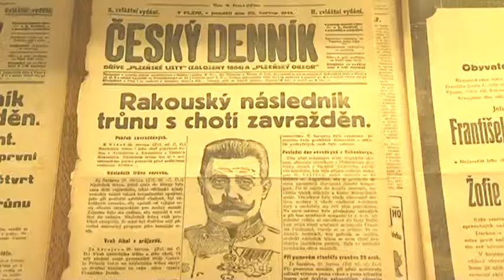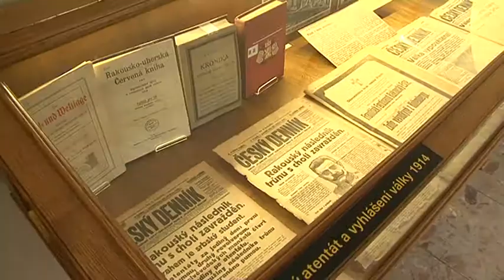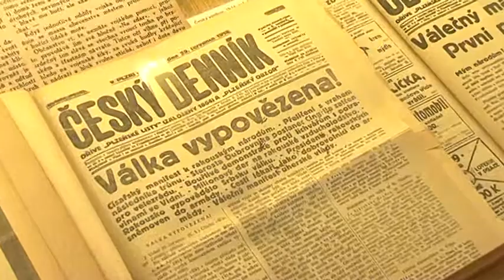15.7.2014 / Výstava Světová válka v SVK